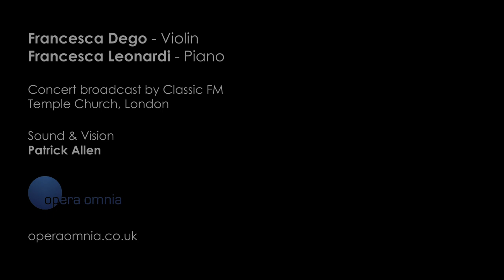Francesca Dego and Francesca Leonardi | Ravel Tzigane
Francesca Dego, violin
Francesca Leonardi, piano

Maurice Ravel: Tzigane

London, Temple Church

Special thanks to Atelier Versace for dressing Francesca Dego